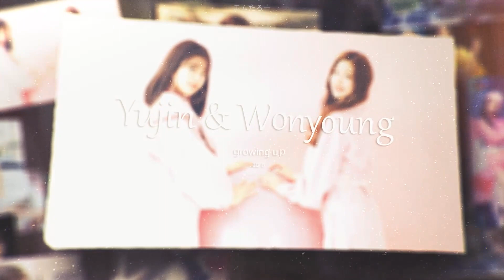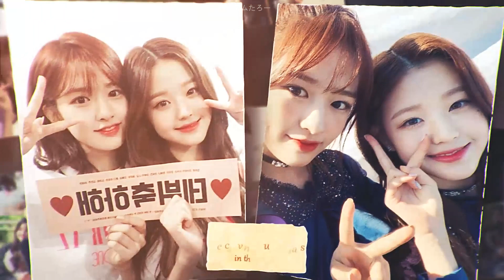[FMV] Happy birthday to annyeongz 2020